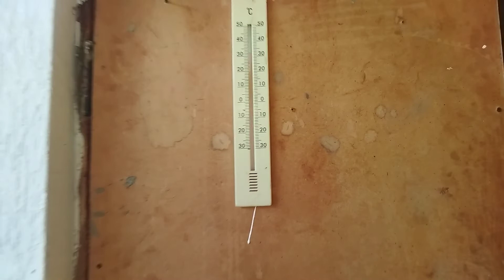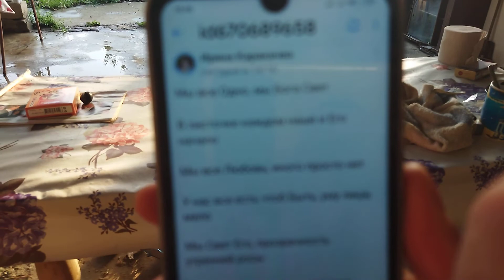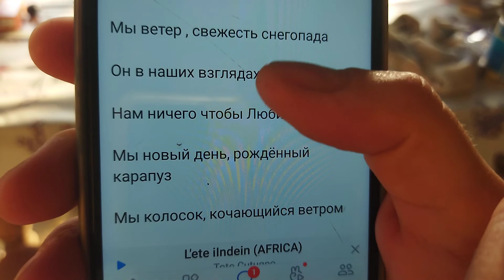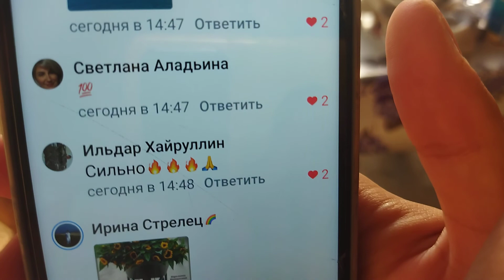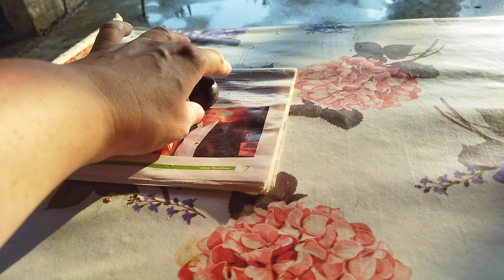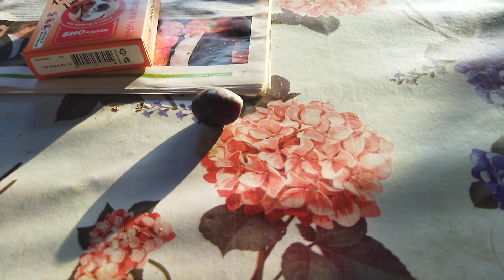Добрый божественный вечер, Любимые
Мой новый стих для Вас